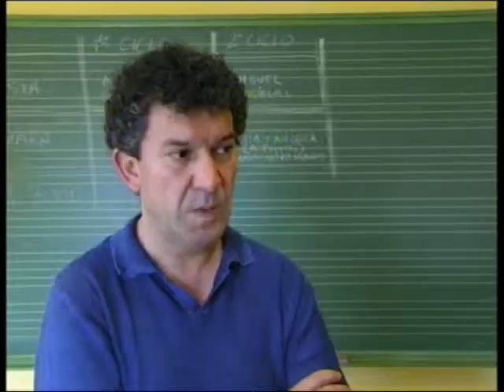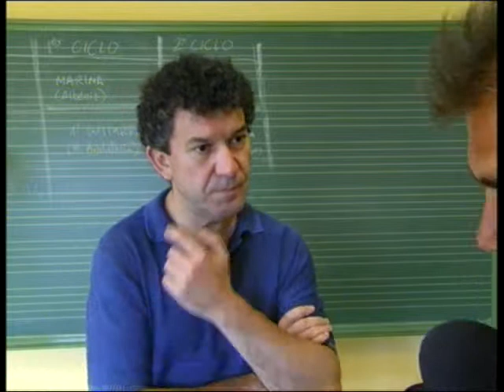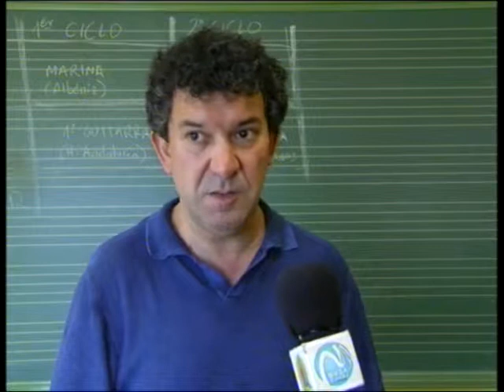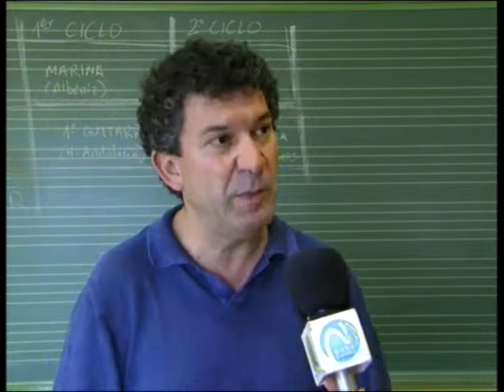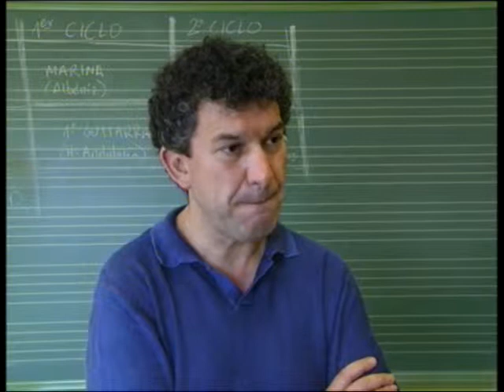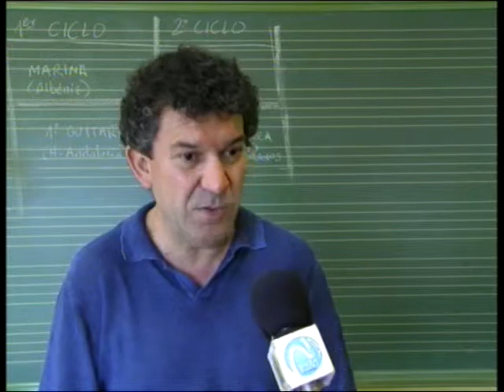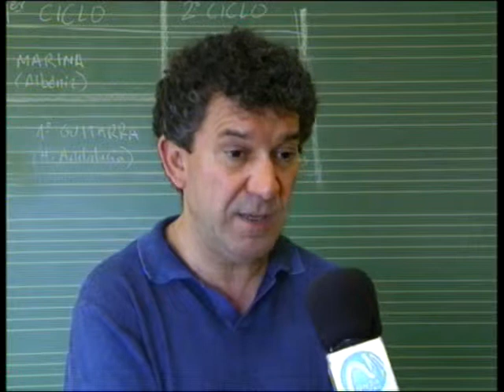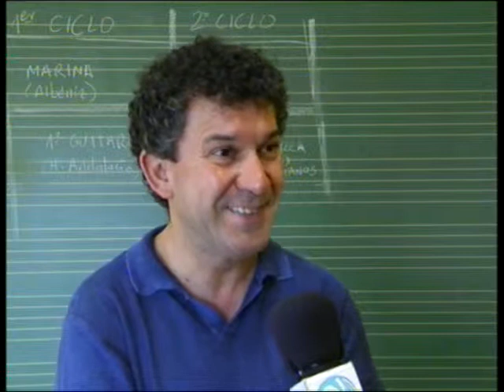Nerva acoge este sábado los concursos de música y pintura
Informativo monográfico previo de Onda Minera Radio Televisión Nerva sobre la convocatoria realizada por la Concejalía de Cultura del Ayuntamiento de Nerva del XIV Certamen Nacional de Pintura al Aire Libre Villa de Nerva y el XVI Concurso de Música de Cámara Julia Hierro organizado por el conservatorio elemental Manuel Rojas.